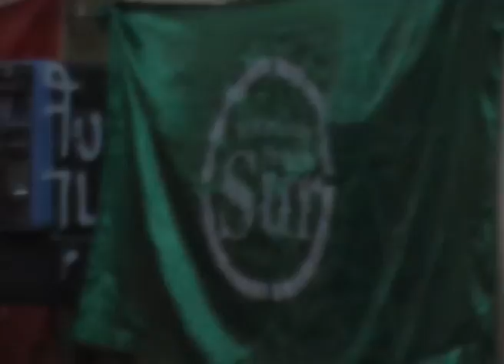Acto recordatorio a seis meses de la tragedia de Once - Dip. Prov. Ricardo Vago